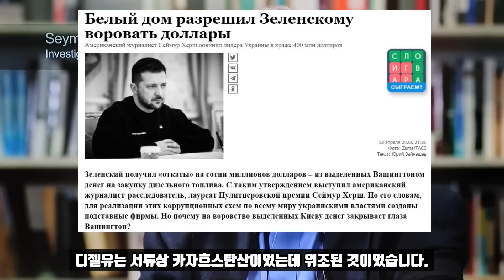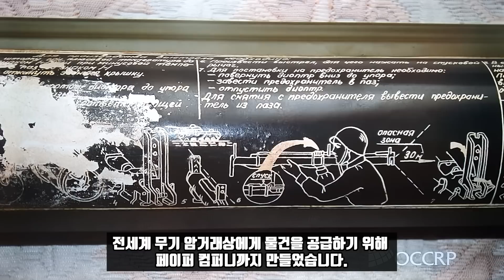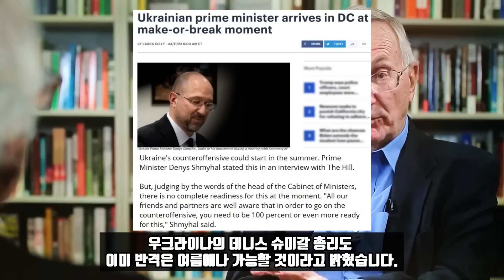"미, 패배대비 협상초안 준비중"/"젤렌스키 일당은 횡령의 선수들"/지원받은 무기도 수출한다!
노르트스트림 폭파 배후를 폭로했던 세이무어 허쉬가 이번에는 젤렌스키 일당이 미국의 원조금을 횡령하고 있다고 말했습니다.

그는 Substack에 올린 기사에서 미국이 디젤유를 구매하라고 키예프에 원조한 돈 가운데 최소한 4억 달러를 떼어먹었다고 주장했습니다. 허쉬에 따르면 키예프는 전쟁에 필요한 러시아산 디젤유를 구입해왔는데 이 과정에서 미국이 준돈을 빼돌렸습니다. 키예프가 구매한 러시아산 디젤유는 불가리아와 라트비아를 거쳐 우크라이나로 향했습니다. 디젤유는 서류상 카자흐스탄산이었는데 위조된 것이었습니다. 지금 유럽의 여러나라들은 뒤로는 다 러시아산 석유제품을 유통하고 있습니다. 엄격히 말하자면 EU의 대러시아 제재 위반이지만 다 슬그머니 넘어갑니다. 러시아도 키예프의 에너지를 완전히 차단하지는 않고 있습니다. 우크라이나 분쟁은 아주 이상한 전쟁입니다.

허쉬는 전문가를 인용해 우크라이나 물자조달의 부패수준이 미국이 지원했던 아프가니스탄 카불 정부와 비슷하다고 말했습니다. 또 키예프는 서방으로부터 무기를 지원받는 와중에 그 무기를 수출도 했다고 허쉬는 말했습니다. 전세계 무기암거래상에게 물건을 공급하기 위해 페이퍼 컴퍼니까지 만들었습니다.

그 중 일부는 폴란드와 체크공화국에 있지만 또 다른 회사는 페르시아만과 이스라엘에 있는 것으로 안다고 허쉬는 말했습니다. 그러나 미국 정부는 우크라이나에서 서방이 공급한 무기가 다른데로 전용됐다는 증거를 보지 못했다는 입장입니다. 이에 대해 우크라이나 최고 라다의 전 의원 스피리돈 킬린카로프는 다 짜고 치는 고스톱이라고 반박합니다. 워싱턴이 키예프 지원에 할당한 자금 가운데 불과 20%만 원래 의도대로 집행된다는 것입니다.
전시라는 구실로 키예프는 얼렁뚱땅 넘어가고 미국도 이를 알고 있다는 것입니다. 우크라이나는 그저 백악관의 거대한 돈세탁 장소라는게 킬린카로프의 주장입니다.

허쉬는 지난 1월 CIA국장 윌리엄 번스가 젤렌스키를 만났다고도 했습니다. 번스 국장은 35명에 달하는 우크라이나의 부패한 장성들과 관리의 명단을 젤렌스키에게 제시했습니다. 허쉬는 소식통을 인용해 이들 부패관리들보다 젤렌스키가 더 부패했다면서 1950년대 마피아영화를 연상시킨다고 말했습니다. 당시 젤레스키는 관리들 10명을 해임했습니다. 대체로 횡령한 돈을 가지고 메르세데스를 구입해 타고 다닌다고 자랑한 사람들 위주였습니다. 특별이 티를 내는 관리들만 숙청하는 반 부패 캠페인 쇼를 벌였습니다.

 그 때 군용식량 구매 스캔들에 휩싸여 해임될 것으로 여겨졌던 레즈니코프는 숙청에서 살아남았습니다. 로이드 오스틴 미 국방장관이 레즈니코프를 우리의 친구로 부른 만큼 그가 살아남는 것은 당연했습니다.  우크라이나는 젤렌스키를 비롯해 위부터 아래까지 관료조직 모두가 부패했는데 번스 CIA국장이 35명의 요주의 인물 리스트만 제시한 것도 주목할만 합니다. 이와 관련해 스피리돈 킬린카로프는 미국이 2014년부터 키예프의 인사를 해왔다고 말했습니다. 예를들어 현 키예프 시장 클리치코가 빅토리아 눌란드의 지명한 인사라는 사실은 비밀도 아닙니다. 헤비급 복싱선수 출신인 클리치코는 눌란드가 특별히 예쁘게 봐준 선수입니다.

허쉬는 또 미국이 우크라이나 분쟁을 종식시키기 위한 협정초안을 준비하고 있다고도 했습니다. 그에 따르면 미국은 전쟁에서 패배할 경우 그 초안을 러시아에 제시할 예정입니다. 우크라이나의 데니스 슈미갈 총리도 이미 반격은 여름에나 가능할 것이라고 밝혔습니다.

그런데 지금 전황을 보면 반격이 여름에 이뤄질지는 그 때 가봐야 압니다. 대책도 없이 질질 끌면서 일단 시간부터 벌고 보자는게 키예프와 워싱턴의 속내입니다. 무기도 없이 삽을 들고 돌격한다는 러시아군에 왜 우크라이나가 그렇게 쩔쩔매는지는 참으로 미스테리입니다.

*자발적 후원
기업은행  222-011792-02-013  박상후